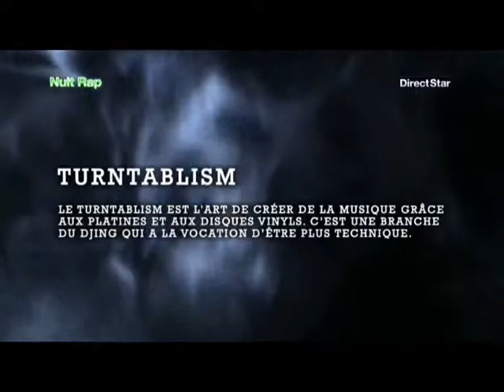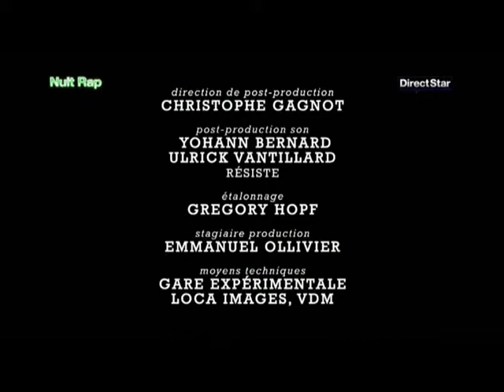smells like hip hop turntable